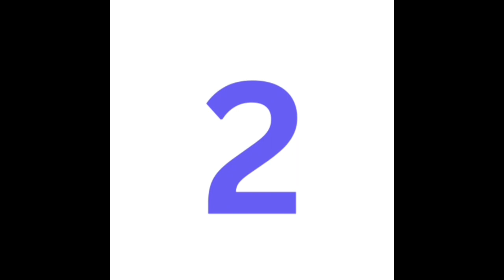Why pilots like the Cessna Citation Mustang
(This one has sound, do not know why the one I uploaded yesterday did not have sound)
About the channel:
A aviation podcast where I talk about aviation topics/events in commercial and military aviation and everything in between

About Cessna:
Cessna (/ˈsɛsnə/) is an American brand of general aviation aircraft owned by Textron Aviation since 2014, headquartered in Wichita, Kansas. Originally, it was a brand of the Cessna Aircraft Company, an American general aviation aircraft manufacturing corporation also headquartered in Wichita. The company produced small, piston-powered aircraft, as well as business jets. For much of the mid-to-late 20th century, Cessna was one of the highest-volume and most diverse producers of general aviation aircraft in the world. It was founded in 1927 by Clyde Cessna and Victor Roos and was purchased by General Dynamics in 1985, then by Textron, Inc. in 1992. In March 2014, when Textron purchased the Beechcraft and Hawker Aircraft corporations, Cessna ceased operations as a subsidiary company, and joined the others as one of the three distinct brands produced by Textron Aviation.

Throughout its history, and especially in the years following World War II, Cessna became best-known for producing high-wing, small piston aircraft. Its most popular and iconic aircraft is the Cessna 172, delivered since 1956 (with a break from 1986–1996), with more sold than any other aircraft in history. Since the first model was delivered in 1972, the brand has also been well known for its Citation family of low-wing business jets which vary in size.

About Cessna Mustang:
The Cessna Citation Mustang is a very light jet that was built by Cessna. Launched at the 2002 NBAA convention, the Model 510 first flew on April 23, 2005. It received its FAA type certification on September 8, 2006, and was first delivered on November 22. Production ended in 2017 after 479 aircraft were built. The 8,645 lb (3,921 kg) maximum take-off weight jet is powered by two Pratt & Whitney Canada PW615F 1,460 lbf (6.5 kN) turbofans, can reach 340 kn (630 km/h), and has a range of 1,167 nmi (2,161 km).Launched at the 2002 NBAA convention, the $2.4 million Mustang first flew on April 23, 2005. The airplane received full type certification from the Federal Aviation Administration on September 8, 2006. Cessna received FAA certification to fly into "known icing conditions" on November 9, 2006. Cessna delivered the first production LJ on November 22, 2006, the same day the FAA awarded Cessna with the necessary certification.[5] Dave and Dawn Goode of GOODE Ski Technologies received the first retail delivered Cessna Mustang on April 23, 2007.

In 2010, Cessna launched an enhanced edition of the aircraft called the High Sierra, which features higher-quality cabin furnishings and enhanced avionics, including synthetic vision. In 2015, its unit cost was US$3.35 million.

Cessna ended production of the design in May 2017 due to lack of customer demand for the aircraft as a result of competition from the company's own Cessna Citation M2. The company had been selling an average of 40 Mustangs per year until the M2 was introduced in 2013, and then Mustang sales dropped to just 24 aircraft over the next three years. The M2 is a faster and larger aircraft, but it can operate from similar-length runways and requires the more-common C/E-525 type rating, which potentially reduces training and crewing costs over the Mustang. A total of 479 examples of the Citation Mustang were produced.

In 2018, used 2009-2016 Mustangs were priced at $1.85-2.5 million